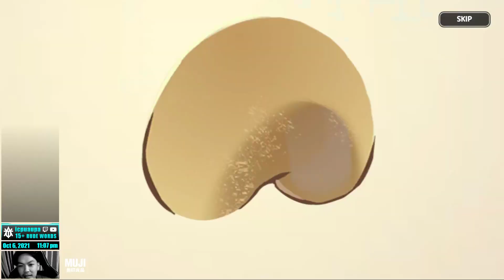[Cookie Run: Kingdom] x500 GACHA : เทกระจาดก่อนปิดกิจกรรม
Lucid Dream | VG.SA6|FIRE20|CONAN1028|JOJO21|SHAMAN21|KUMOKO13|GX15